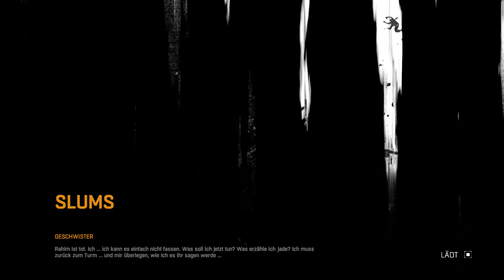Dying Light #19 - Lichtgestalt - [PS4][1080P][German][HD+]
LET'S PLAY DYING LIGHT Kommentiertes Gameplay für Playstation 4 (PS4)